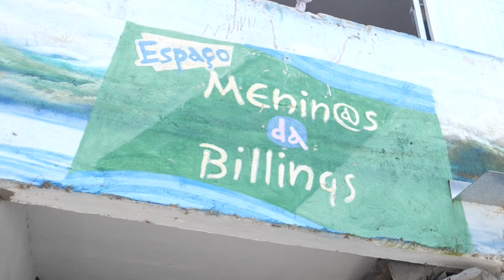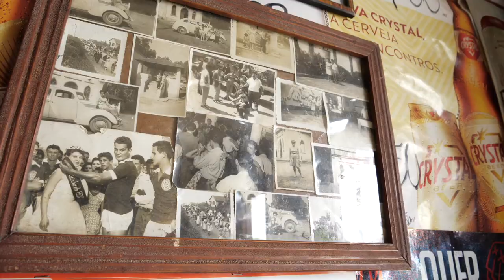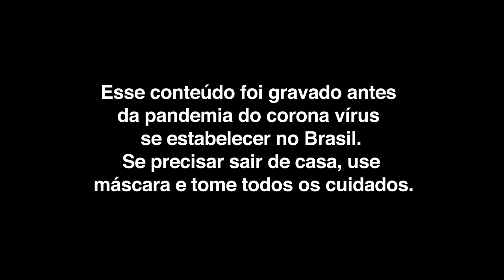Mel Por Aí: Ilha do Bororé - Mel Fronckowiak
Para quem estava com saudades de viajar comigo, estarei postando no YouTube a série MelPorAí, gravada antes da pandemia.

No episódio de hoje, encerrando a saga MelPorAí, continuaremos com a Vivejar Experiências conhecendo uma São Paulo alternativa, agora na Ilha do Bororé. Vem comigo!

Ficha Técnica:

Pesquisa, roteiro e direção
Mel Fronckowiak

Direção geral
Yohji Buchi

Eduardo Fronckowiak

Edição
Diego Aragão

Figurino
Marianna Baffa